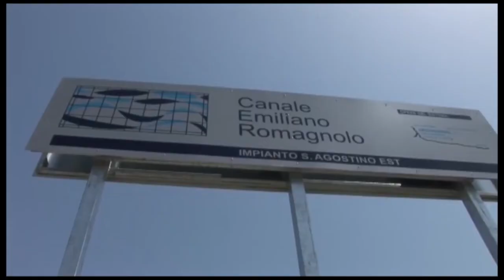ROMAGNA: Neve e pioggia, migliora la situazione della diga di Ridracoli | VIDEO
Dopo l'estate siccitosa appena trascorsa inizia il periodo delle nevicate e delle piogge, necessarie soprattutto per dare ossigeno all'invaso della diga di Ridracoli. Ne abbiamo parlato con il presidente di Romagna Acque Tonino Bernabè.